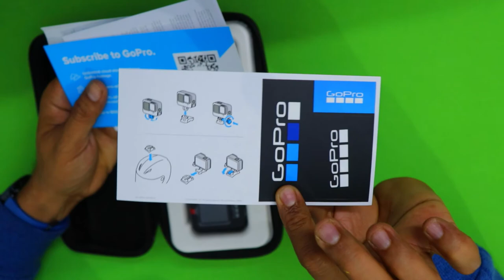Unboxing of GoPro Hero 9 Camera | GoPro Hero 8 VS Hero 9 Comparison | 1st Impression Hero 9 Camera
Lets enjoy the Vlog Gopro hero 9 action camera 1st impression and unboxing also comparison Gopro hero 9 action camera VS Gopro hero8 action camera

                                                             ➤   TAGS  ➤

Gopro hero 9 action camera unboxing video
Gopro hero 9 action camera 1st impression
Gopro hero 9 action camera VS Gopro hero 8 action camera
Latest hero 9 action camera
Latest blogging camera
Best vlogging action camera
Latest action camera
Motoblogging camera
Latest moto blogging camera
Best moto blogging camera

.                                                       ➤MUSIC➤